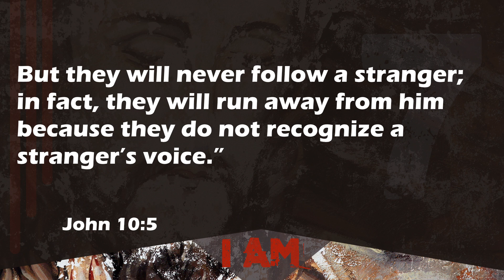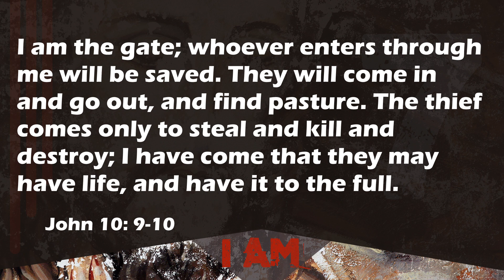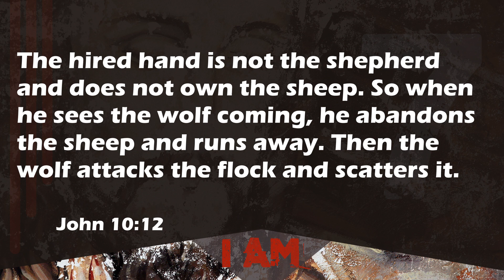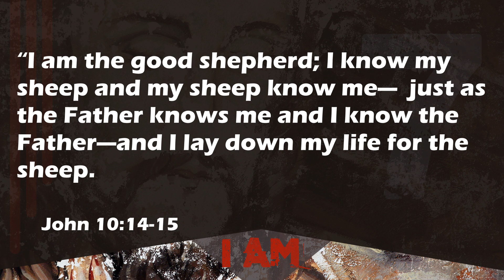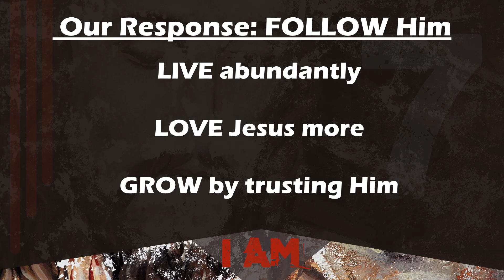Reggie McNeal & Steve Lewis - I AM the gate for the sheep; I AM the good shepherd.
Unfortunately, due to inclement weather last Sunday, we missed hearing a message from Reggie McNeal. However, Reggie and Steve Lewis got together to delve into the discussion of Sunday's sermon from our ongoing 'I AM' series. Join us as they explore the profound meanings behind the next two 'I AM' statements: 'I AM the gate for the sheep' (John 10:7-10) and 'I AM the good shepherd' (John 10:11-21).

Hillspring Church is a nondenominational church from Richland, WA.